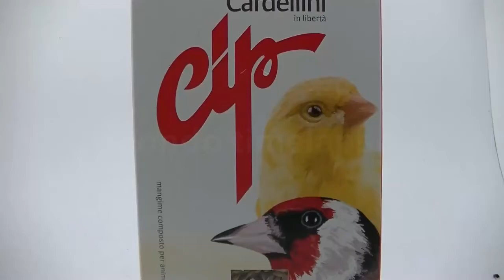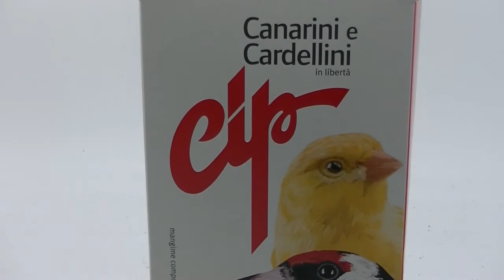mondo timelapse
semi per cardellini & canarini